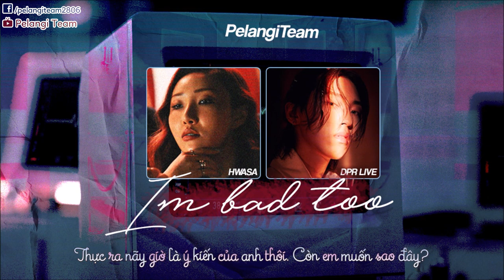[Vietsub] I'm Bad Too - HWASA (화사) ft. DPR LIVE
Art: Du
Translator: Ringo
Timer: Ringo
Typesetter: Boo Geni
Encoder: Ringo